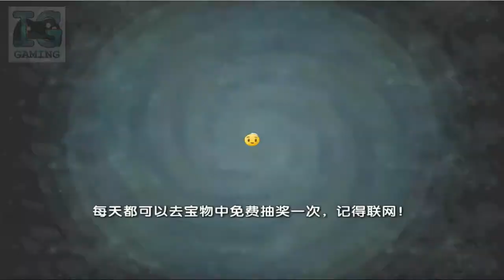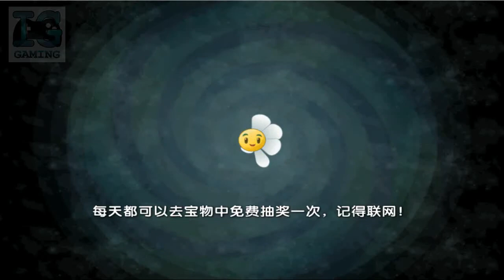Plants vs Zombies 2 Chinese Version - Part 42: Wild West 3 Stars Day 6